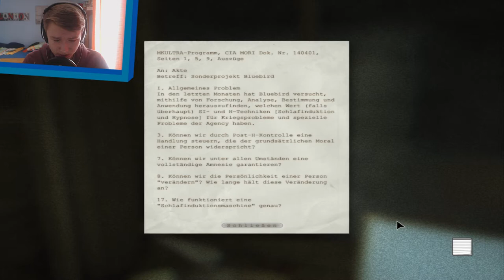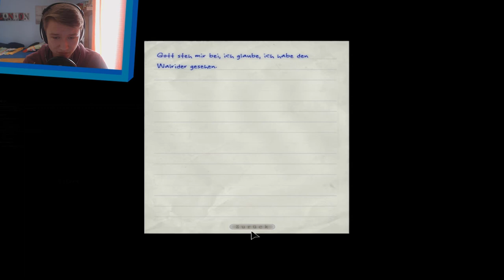[Horror] Let´s Play Outlast #12 // Der Walrider ist uns auf der Spur (German/Facecam/HD)